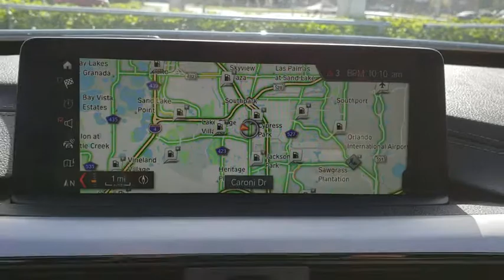2018 BMW 3 Series Kissimmee, Clermont, Orlando, FL B220454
2018 BMW 3 Series 330i xDrive - Stock#: B220454 - VIN#: WBA8Z9C59JB220454

9750 S Orange Blossom Trail

Moonroof, Navigation, Heated Seats, Power Liftgate, Rear Air, iPod/MP3 Input, Back-Up Camera, Onboard Communications System, All Wheel Drive, harman/kardon SURROUND SOUND SYSTEM, Turbo Charged. EPA 33 MPG Hwy/23 MPG City! CLICK ME!KEY FEATURES INCLUDEAll Wheel Drive, Power Liftgate, Rear Air, Back-Up Camera, Turbocharged, iPod/MP3 Input, Onboard Communications System, Dual Moonroof, Aluminum Wheels, Dual Zone A/C. Rear Spoiler, Child Safety Locks, Steering Wheel Controls, Heated Mirrors, Electronic Stability Control.OPTION PACKAGESPREMIUM PACKAGE Heated Front Seats, Head-Up Display, Navigation System, Remote Services, Advanced Real-Time Traffic Information, Instrument Cluster w/Extended Contents, ACTIVE CRUISE CONTROL Instrument Cluster w/Extended Contents, harman/kardon SURROUND SOUND SYSTEM, CONVENIENCE PACKAGE SiriusXM Satellite Radio, 1 year All Access subscription, Comfort Access Keyless Entry, Lumbar Support, PARK DISTANCE CONTROL, ACTIVE BLIND SPOT DETECTION, DRIVING ASSISTANCE PACKAGE Speed Limit Information, Active Driving Assistant, lane departure warning, forward collision warning, pedestrian warning and city collision mitigation, APPLE CARPLAY COMPATIBILITY. BMW 330i xDrive with Alpine White exterior and Oyster Dakota Leather interior features a 4 Cylinder Engine with 248 HP at 5200 RPM*.EXPERTS RAVEGreat Gas Mileage: 33 MPG Hwy.WHO WE AREFields BMW South Orlando has a friendly and helpful sales staff, highly skilled mechanics, and multiple automotive industry awards. Our mission is to make every customer a customer for life, by consistently providing world-class service at our new and used BMW dealerships.Horsepower calculations based on trim engine configuration. Fuel economy calculations based on original manufacturer data for trim engine configuration. Please confirm the accuracy of the included equipment by calling us prior to purchase.